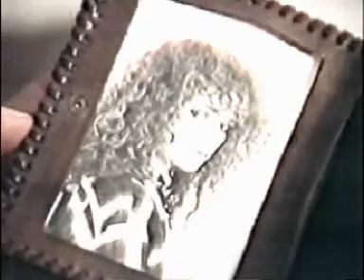Leonard Cohen Suzanne